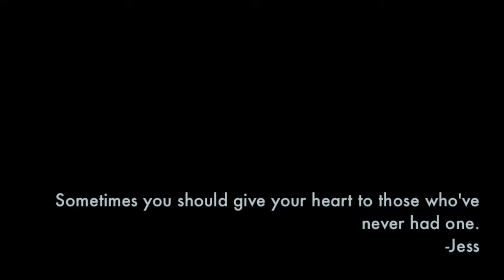Heart of the Jellyfish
The music is Iron and Wine's "Carried Home"